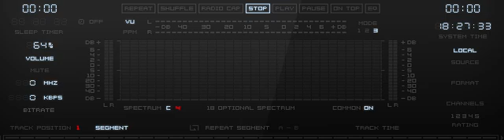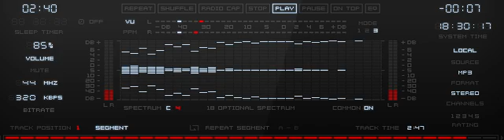JEAN MICHEL JARRRE Equinoxe 3